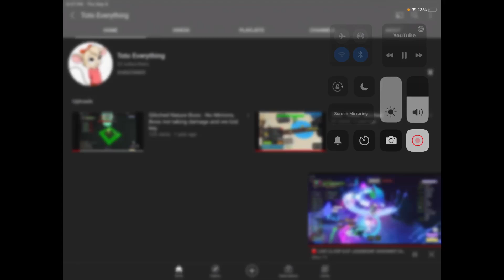My greatest gift and big shoutout to ToTo Everything!